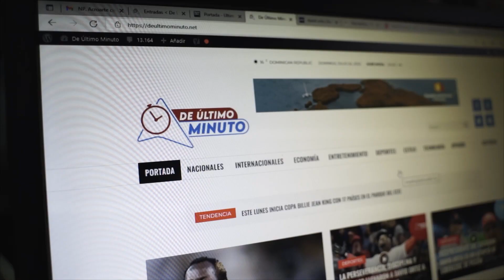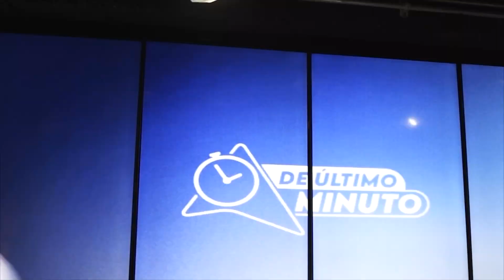¿POR QUÉ ALLANAN A DONALD TRUMP? LA GRAN CONSPIRACIÓN (PEDRO CASALS)